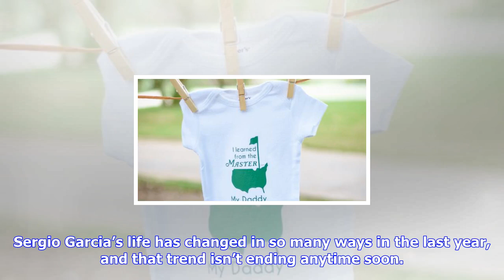Breaking News | Sergio garcia and his wife angela are expecting a baby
Sergio garcia and his wife angela are expecting a baby

Sergio Garcia’s life has changed in so many ways in the last year, and that trend isn’t ending anyti...